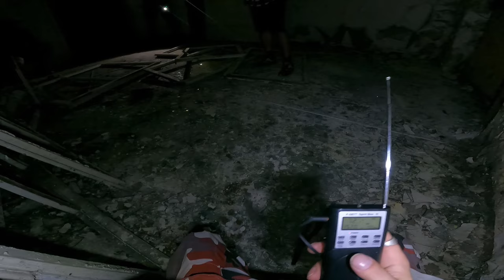Opuszczony Szpital w Raciborzu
👻6👻

⬆️ Tutaj znajdziecie szczegółową historię i super zdjęcia za czasów funkcjonowania szpitala, oraz początków jego stanu jako pustostan.

0:00:00 - Intro PPI
0:01:07 - Intro odcinka
0:02:56 - Wejście do budynku i zwiedzanie z miernikiem K-II 🔦🚦
0:16:19 - Sesja z SB-7 + Rem-Pod'y i GT oraz K-II 📟🖲🤳🚦
0:28:03 - Rozdzielenie z Krótkofalówkami (SB-7, Rem-Pod / GT, Rem-Pod i K-II) 📟🖲🤳🚦
0:44:08 - Ślepa Sesja + GT 🕯📟🤳
0:54:20 - Sesja z SB-7 + Rem-Pod'y i GT oraz K-II 📟🖲🤳🚦
1:01:25 - Wyjście z budynku
1:07:11 - Outro odcinka